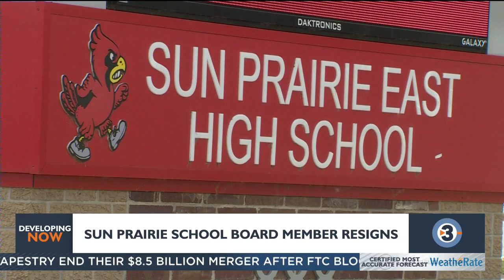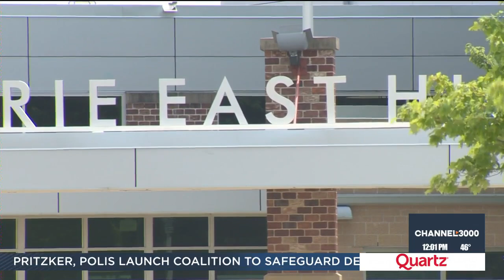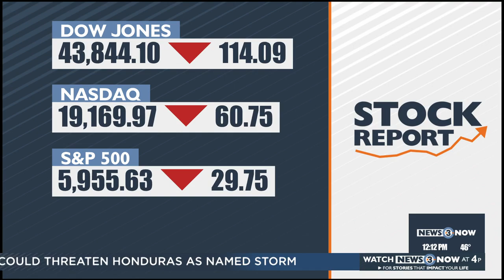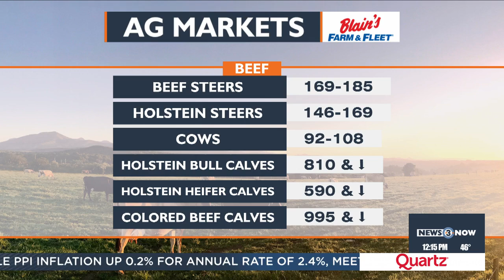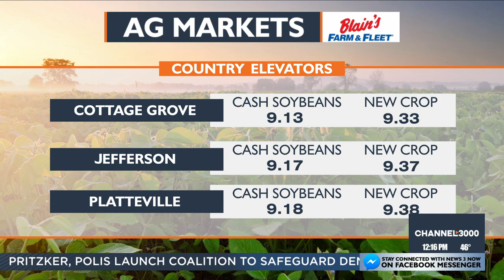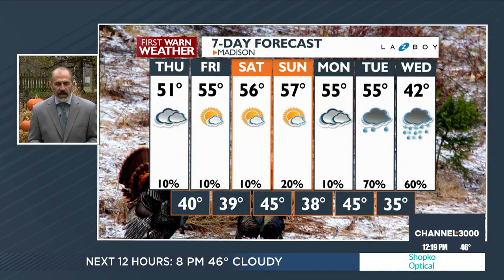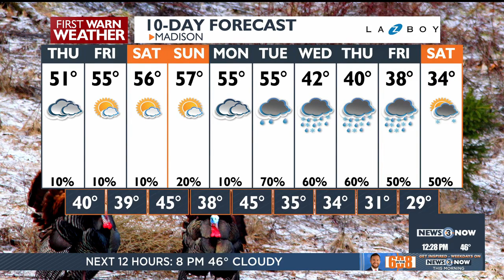News 3 Now at Noon: November 14, 2024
Get your November 14, 2024 midday news update from WISC-TV News 3 Now and Channel3000.com in Madison, Wisconsin.